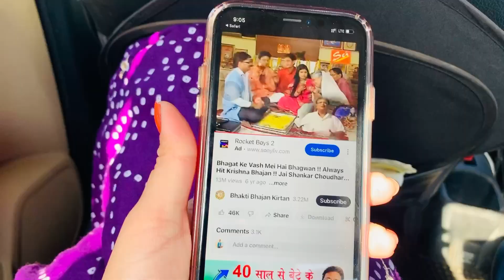Salkanpur Trip ❤️🫶🏻|| Maa ka pyar ❤️‍🔥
Swati Singh Vlog -

travel vlog
hindi vlogs
daily vlogger
funny vlogs
family videos
travel vlogs